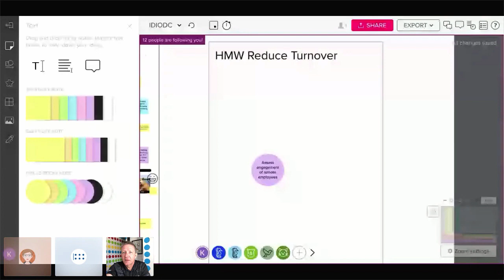Intersection of Design Thinking & Instructional Design With Kristen Hayden Safdie - IDIODC Ep#73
Sept. 25, 2019 - Intersection of Design Thinking & Instructional Design With Kristen Hayden Safdie

For this session of IDIODC, Kristen Hayden Safide from Motivf joins Brent Schlenker and Chris Van Wingerden for a conversation on applying design thinking into learning and training.

The three go over "empathy mapping" in the live cast allowing for attendees of the cast to participate in a basic map, outlining their thoughts and feelings in regards to specific question asked.

You can check out the IDIODC cast's live empathy map

But how to these empathy maps help training departments and businesses? Check it out in the session here!

Looking to join our next conversation live so you can get in on the fun? Looking to ask questions and participate in answering others questions? Get involved in the community! Stay for the conversation but leave with the knowledge of how you can improve your training design & development.

Kristen Hayden Safdie is a Learning Technologist Specialist at Motivf, focusing on both internal and external support. She leads internal training initiatives on critical skills, including business development and proposal writing. These initiatives focus on experiential learning, integrating opportunities for development into everyday work.

She supports the development of a tabletop card game for our largest client to teach children how to proactively respond in an emergency situation. She develops and maintains aggressive timelines, managing deliverables and working around unexpected delays.